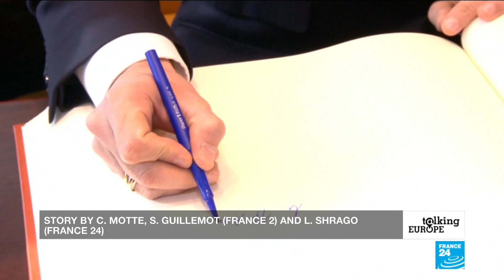EU citizens’ consultations: Macron’s efforts to renew Europe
French President Emmanuel Macron has kicked off a series of consultations with EU citizens with the stated goal of making Europe feel more relevant to the lives of ordinary people. But some say it’s a cover for trying to create a Europe-wide ‘En Marche’ (Republic on the Move) movement to destabilise the establishment, as Macron did in last year’s French elections. We discuss whether there’s any appetite for such a movement at a pan-European level.
A programme presented by Armen Georgian.
Produced by Isabelle Romero and Roxane Runel.